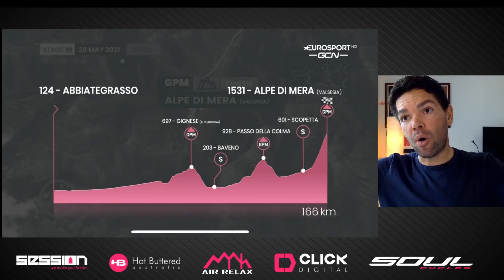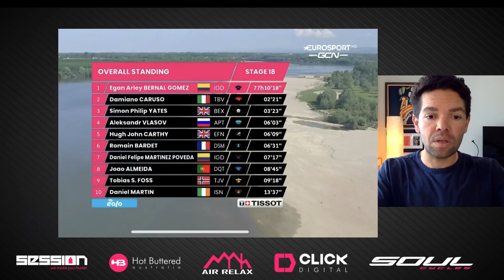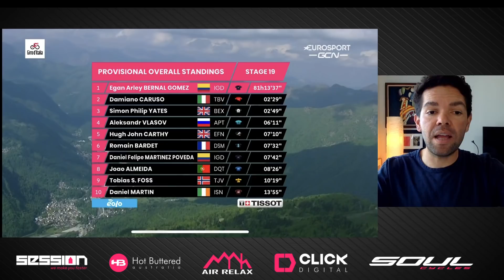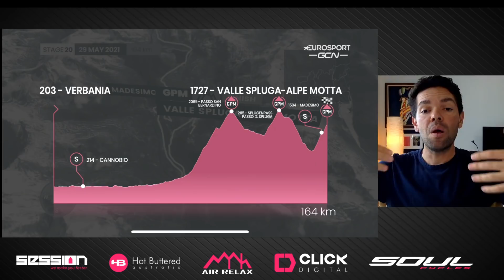João Almeida MONSTRO, Giro D'Itália 2021 Etapa 19